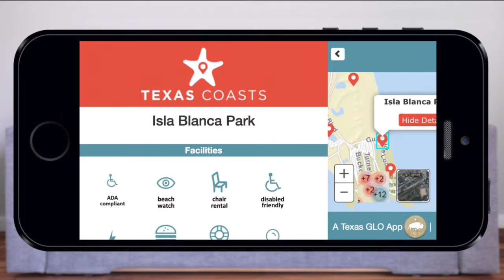Texas Coasts - Find your perfect beach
From fishing and boat ramps to camping and BBQ - the Texas Coast provides a wealth of resources to all visitors. The GLO is proud to offer this free resource to help you explore all that our shores have to offer.